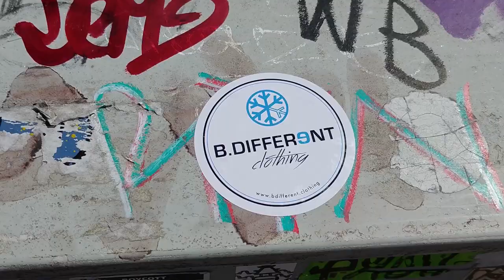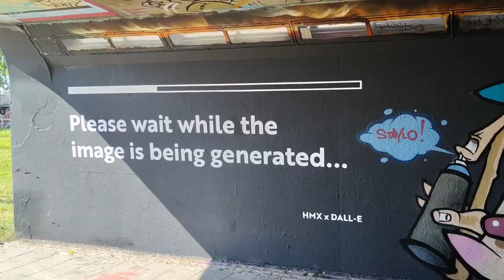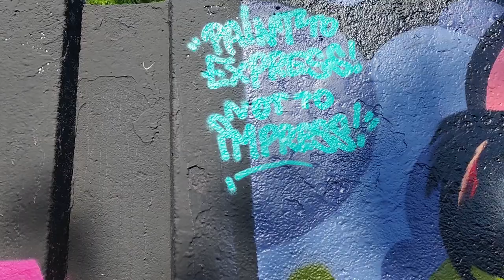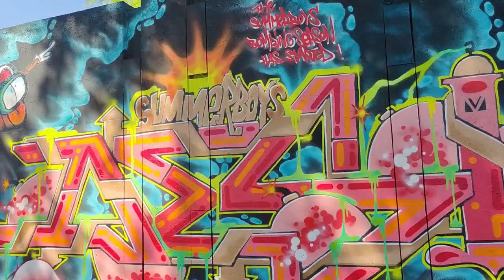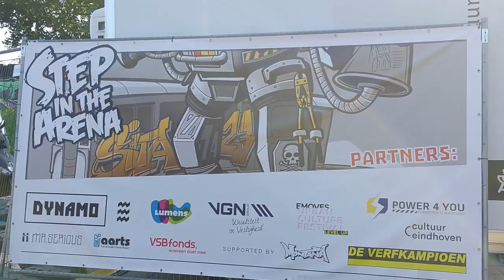GRAFFITI FESTIVAL | STEP IN THE ARENA 2023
In this video, I went to Eindhoven, which is a city in the Netherlands, for the 2023 edition of the graffiti and street art festival Step in The Arena.